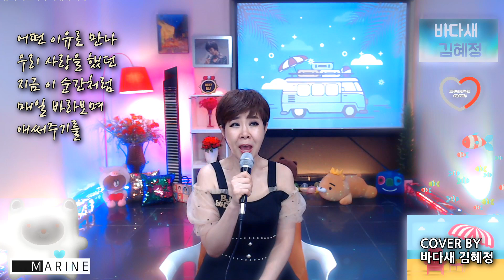마음을 드려요(아이유) - 바다새 김혜정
(노래 제목이 달라서 재업로드 했습니다)